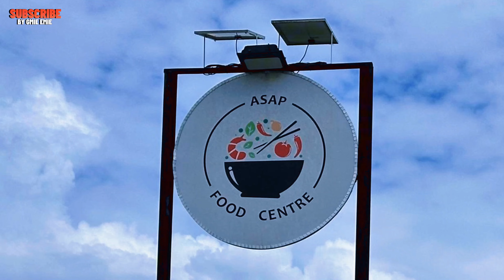SUNGAI ASAP BELAGA, -SKY VIEW- OCTOBER 2024.